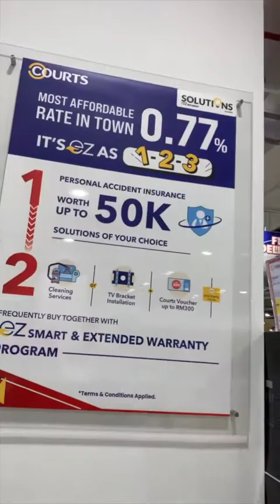COURTS Mitsui Outlet Park KLIA Sepang Grand Opening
Hope you guys enjoy our live video from COURTS Mitsui Outlet Park KLIA Sepang!
📍Venue: Level 1, Mitsui Outlet Park, KLIA, 64000, Sepang, Selangor.
⏰ 10am-10pm

COURTS, your ONE STOP HOME SOLUTION for Digital, Electrical and Furniture!